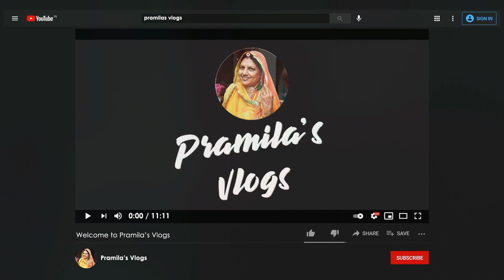Jhatpat Bana Diya Dosa ( Light Ke Jaate He Change Kar Di Recipe )